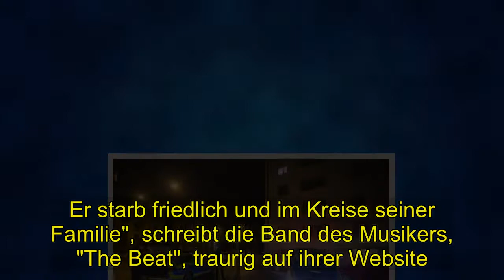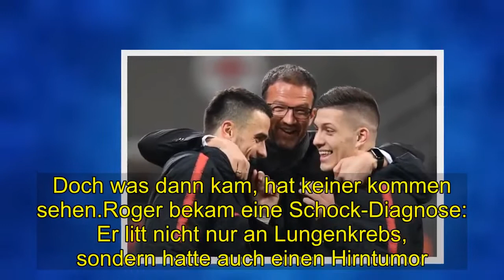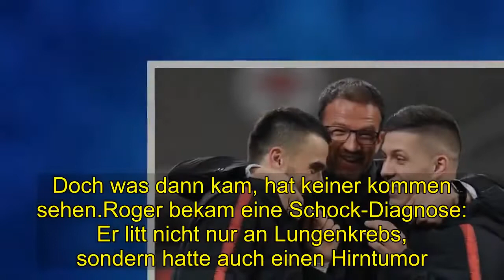Shocking | Musiker Ranking Roger ist tot. Er wurde nur 56 Jahre alt!